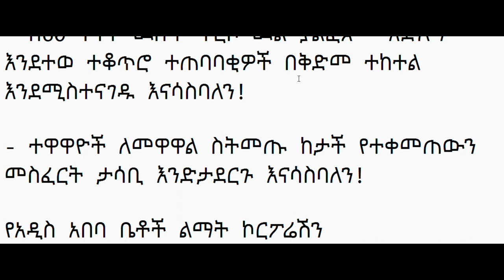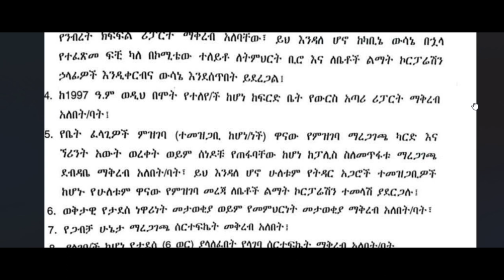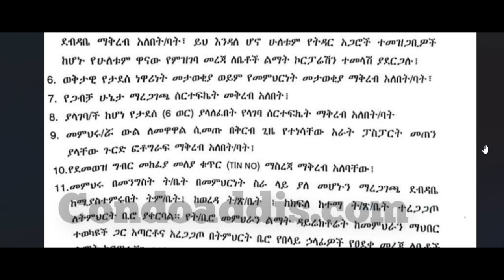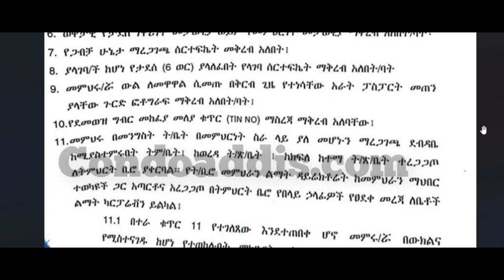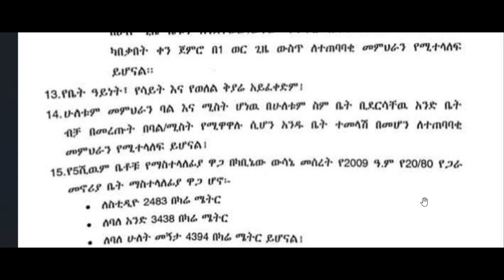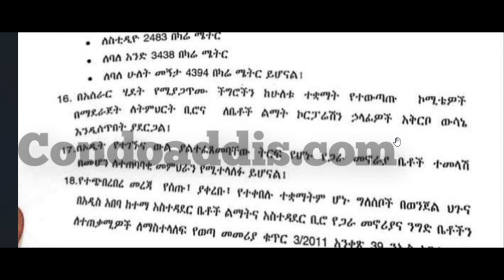ማስታወቂያ! ለመምህራን በዕጣ የተላለፉ ቤቶችን በተመለከተ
40/60 condo inaddis ababa
addis ababa
donkey Tube
20/80
4060